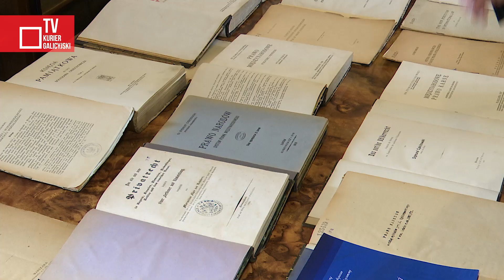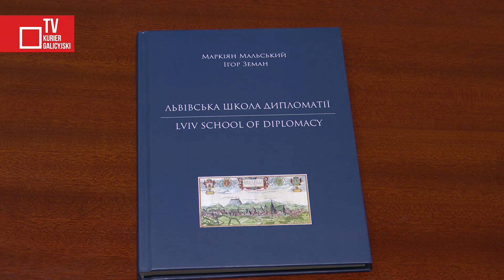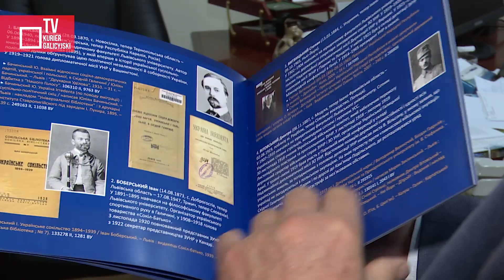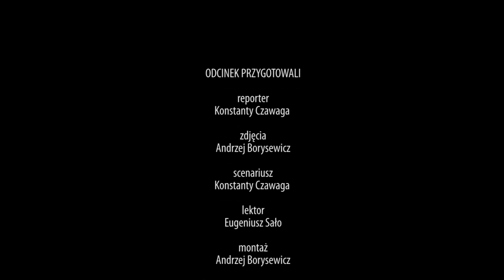90 - lecie Lwowskich Studiów Dyplomatycznych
Z okazji 90-lecia Studiów Dyplomatycznych na Uniwersytecie Jana Kazimierza i 30- lecia odnowienia katedry prawa międzynarodowego na Uniwersytecie Narodowym im. Iwana Franki odbyła się konferencja międzynarodowa „Dyplomacja jednoczy: najnowsze perspektywy wspólnych tradycji”. Seminarium odbyło się w ramach obchodów 360-lecia Uniwersytetu Lwowskiego.

Kurier Galicyjski TV